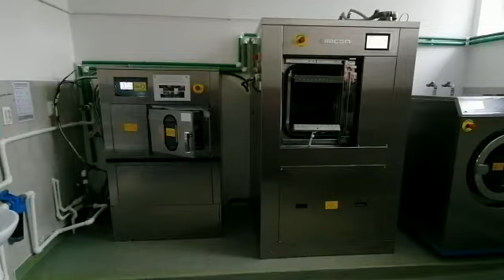Spălătoria Spitalului Clinic de Copii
Știri de Brașov